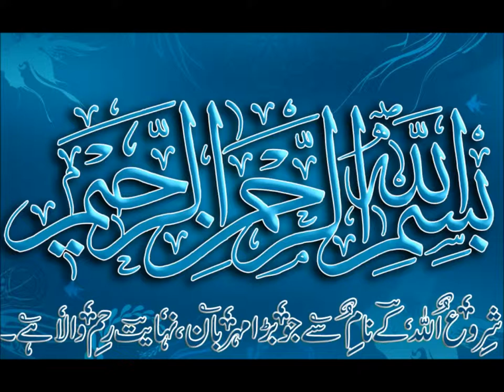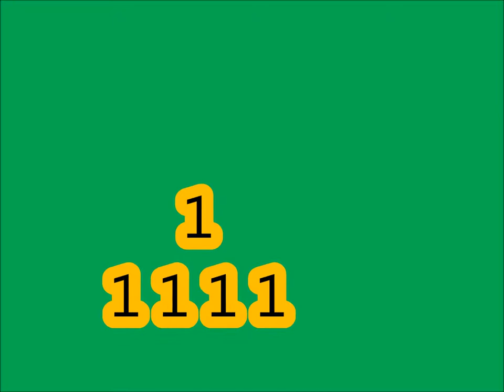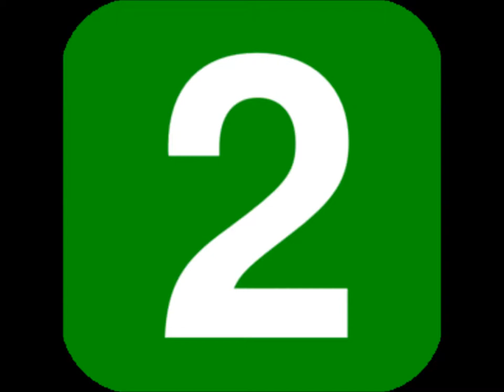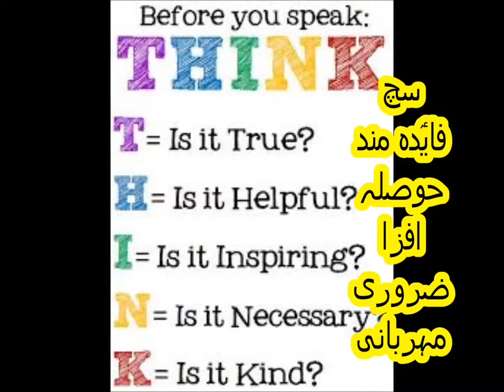Basic Math for Kids/class 1/PTB/encircle greater number/Sabaq 25 in Urdu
Maths class 1 comparing numbers encircle greater number